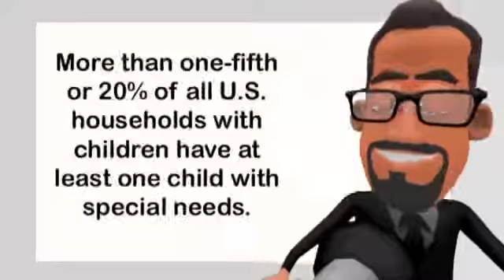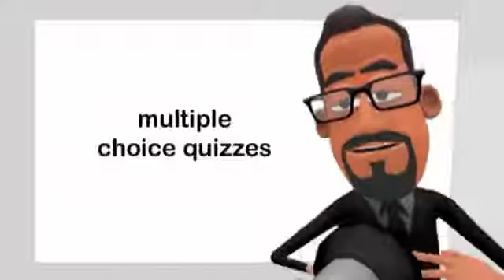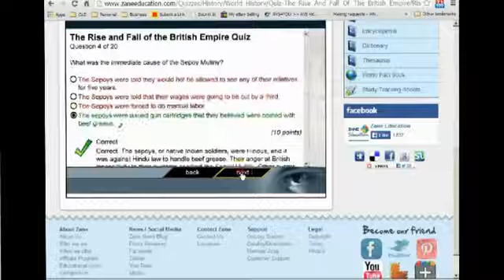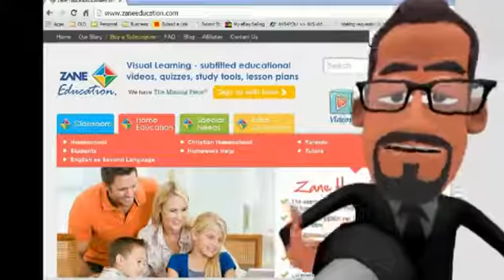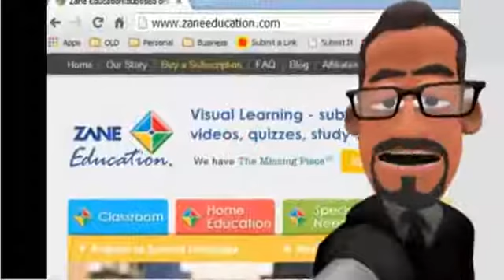Online Learning Resources for Parents of School Children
Most parents spare no effort to ensure that their children have the best chance of success at school by selecting and providing the best and most appropriate learning resources available to them.

Correctly subtitled video provides the ideal curriculum learning resources for all children and students of all ages because it provides the choice to learn by watching, listening to, or reading each specific topic or lesson.

In other words, it enables each student to learn using their preferred Learning Style.

It also enables each child or adult to learn at their own individual speed which is essential to helping them achieve their greatest individual potential.

Research over the last 30 years has demonstrated the link between the use of subtitles or captions on video and improved reading and literacy skills. So when you use subtitled video as a curriculum learning resource, it enables each individual to improve their reading and literacy skills simultaneously as they study each curriculum topic.

PLEASE NOTE: Official statistics indicate that as many as 1 in every 7 students of school age lives with some type of Dyslexia - many of whom remain undiagnosed. Difficulties with reading can often indicate that an alternatives to textbooks are required.

The use of textbooks and printed materials limits the ability of the dyslexic student to absorb the information being provided for them to study and learn WHEREAS Visual Learning provides the easiest and most effective solution.

Visual Learning also provides significant opportunities for children and students living with many other Special Education Needs.